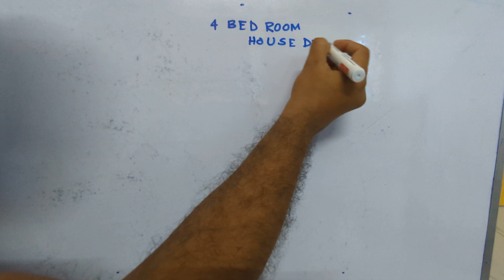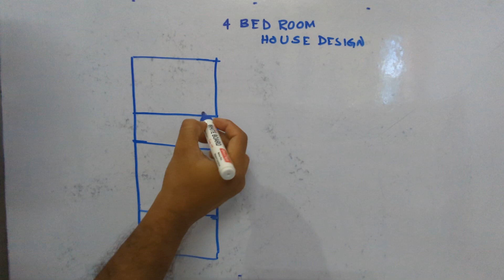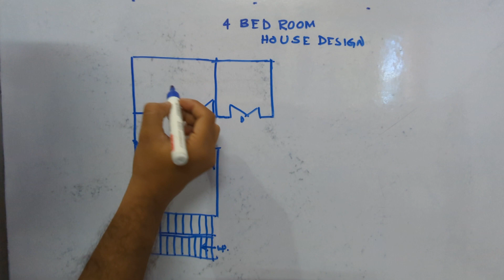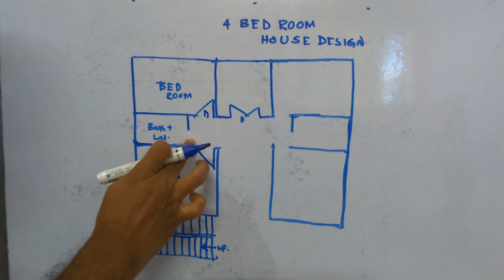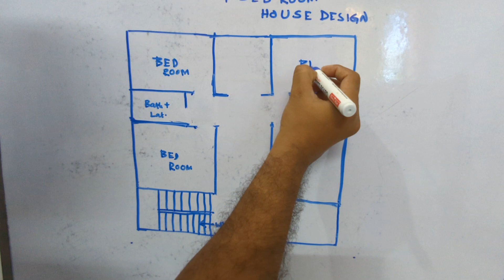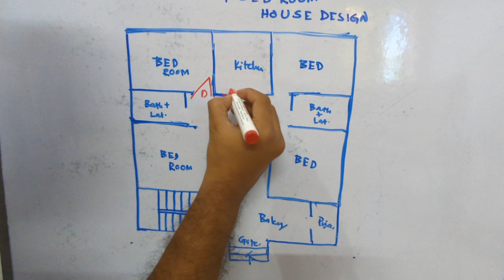simple 4 bed rooms home design II 35 x 38 Ghar ka naksha II 4 bhk house plan wth puja room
simple 4 bed rooms home design
35 x 38 Ghar ka naksha
4 bhk house plan wth puja room